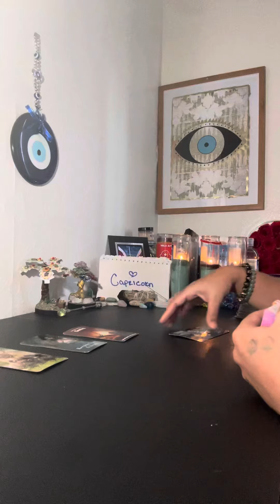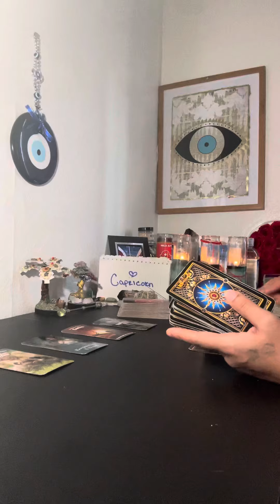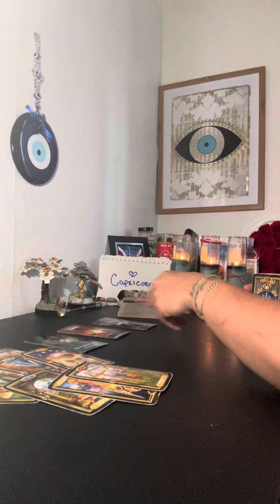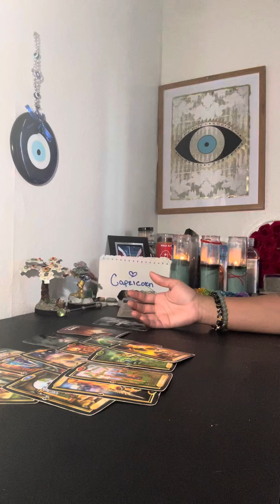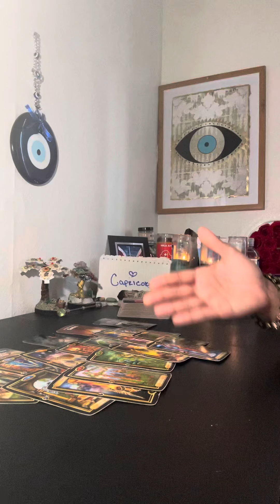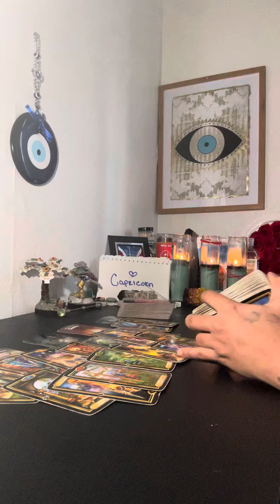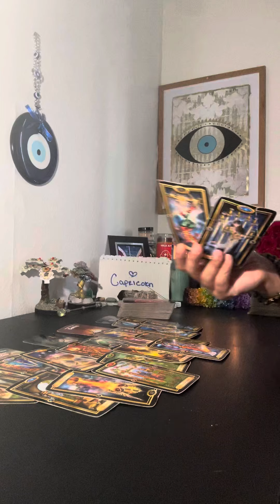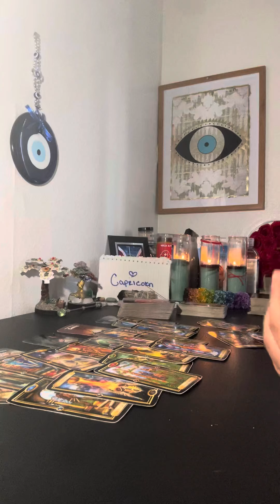♑️CAPRICORN🔮 THIS 3RD PARTY IS MAD AND TIRED OF BEING KEPT A SECRET😳￼ DRIVING PASS UR 🏡